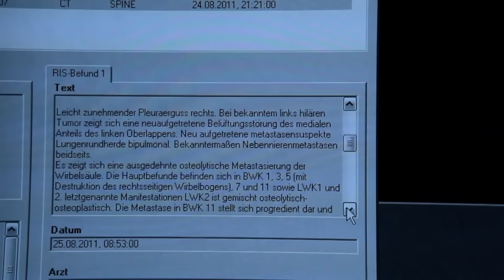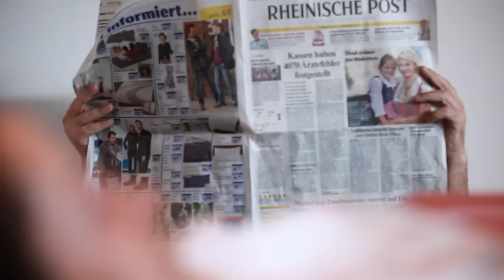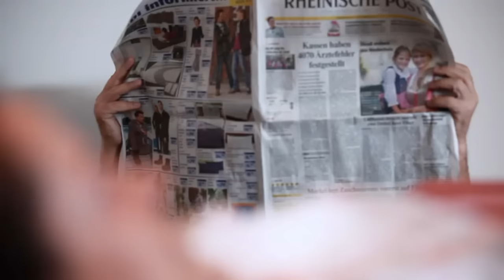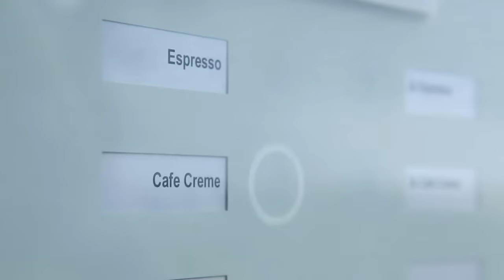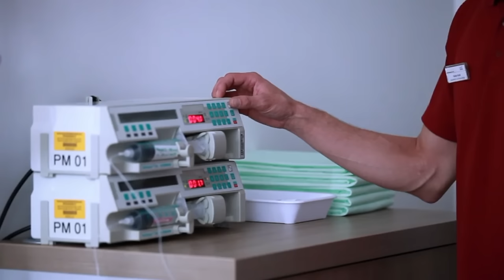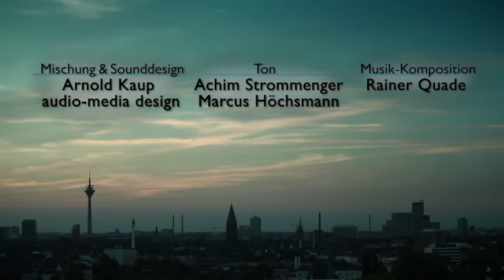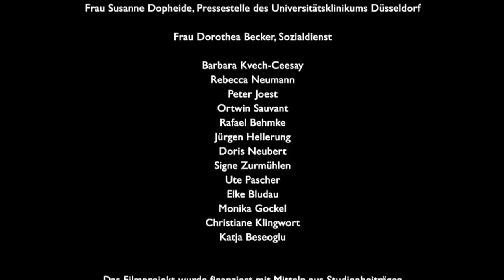Ich sehe dich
Palliativmedizin Film -Uniklinik Düsseldorf # Lehrvideo-Alltag auf der Palliativstation : dem Tod und dem Sterben ins Auge sehen...